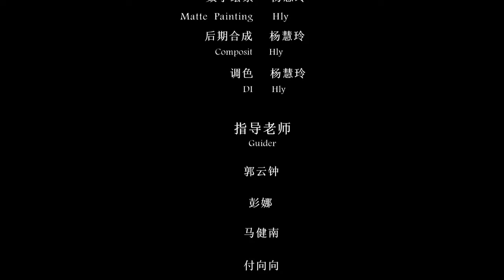學承電腦補習班_Maya影視動畫_學員夏磊作品(坦克)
學承電腦補習班_Maya影視動畫_學員夏磊作品(坦克),更多內容請上

學承電腦．學習成就更好的你